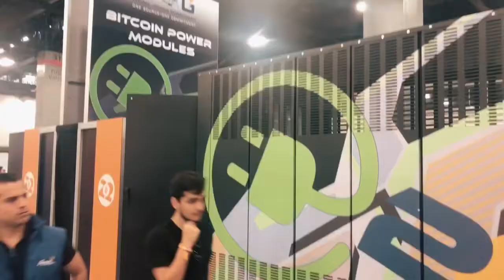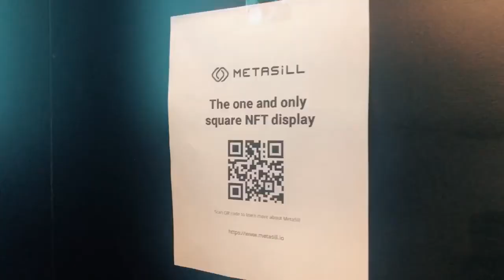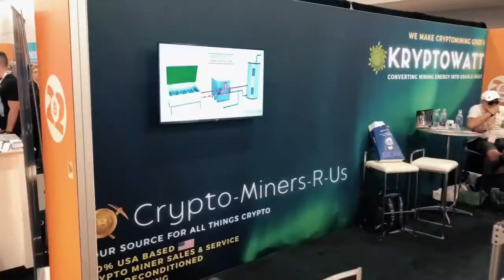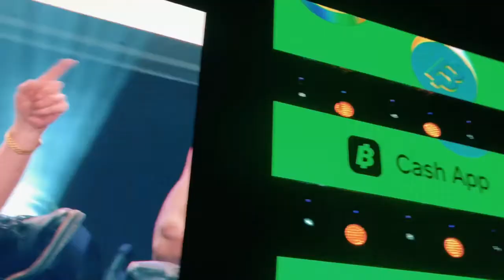Una panoramica del primo giorno dì Bitcoin2022 dal Centro Congressi dì Miami Beach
In collegamento da Miami, racconto questi giorni di Bitcoin2022

🛍   NEW !!! Crypto Shop, magliette, felpe tazze con CryptoDesign da far perdere il Peg !

► 🚀CRYPTO.COM PROMO🚀
Usando questo link per iscriverti ed iniziare, entrambi guadagneremo 25$ !

Puoi controllare tutti i tuoi exchanges da un unico software sicuro e fare qualsiasi tipo di operazione.

SE SEI ANCHE TU UN DREAMER, SOGNATORE DI UNA VITA FINANZIARIA MIGLIORE, UNISCITI AI CANALI CHE PREFERISCI:

🆘 Se hai bisogno di una consultazione riguardate qualche problema tecnico su cui non riesci a venirne a capo (non consigli finanziari)

🔶  STUDIA E CONOSCI LE CRYPTO!  QUANDO AVRAI TUE IDEE CHIARE SU COSA E COME INVESTIRE, POTRAI FARLO CON:

📕Libri Consigliati:

📈TRADING e FINANZA:
Wyckoff 2.0: Strutture, Volume Profile e Order Flow

La Metodologia Wyckoff in Profondità

Il Book di negoziazione: Il Ring dove Combattono i Professionisti del Trading, Impara e Seguire le "Entità" che Comandano i Mercati Finanziari

L'ombra delle mani forti. Segui come un'ombra i movimenti di fondi, banche, broker e grandi istituzionali per guadagnare tutti i giorni dai mercati finanziari

Trading In the Shadow of the Smart Money

Elliott Wave Principle: Key to Market Behavior

Criptoattività, Criptovalute E Bitcoin

Domande & risposte su Bitcoin: dal concetto di blockchain alla definizione della suite LNP/BP

Criptovalute e dichiarazione dei redditi

A spasso per Wall Street. Tutti i segreti per investire con successo

Protocollo Bitcoin: La più grande rivoluzione dopo internet - Come la blockchain e le criptovalute stanno cambiando il mondo

🧠MINDSET
Padre ricco padre povero - Robert Kiyosaki

Smetti di lavorare giovane e ricco - Robert Kiyosaki

Partire dal perché. Come tutti i grandi leader sanno ispirare collaboratori e clienti - Simon Sinek

Pensa e arricchisci te stesso di Napoleon Hill

Come trattare gli altri e farseli amici di Dale Carnegie

Il brano a fine video è scritto e cantato da me e puoi ascoltarlo interamente qui

⚠️ATTENZIONE: QUESTO CANALE E QUESTO VIDEO HANNO SCOPO PURAMENTE INFORMATIVO E NON COSTITUISCONO INVITO ALL'INVESTIMENTO.
LE CRIPTOVALUTE, LE AZIONI E IN GENERE ED I SERVIZI AD ESSI COLLEGATE, SONO PER DEFINIZIONE "INVESTIMENTI AD ALTO RISCHIO" CON PERICOLO DI PERDITA TOTALE DEL CAPITALE.